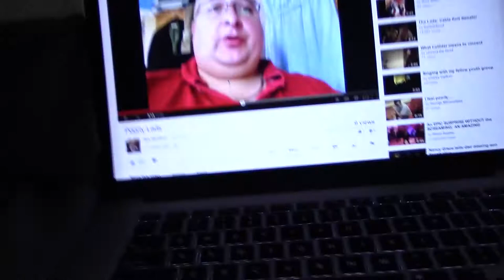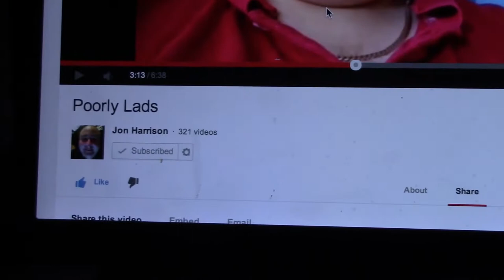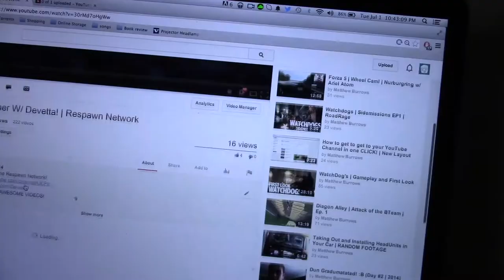Real Actual 'vlog' :: July 1st 2014 :: Car Ride [OLD VIDEOS]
Like the Video? Let's see if we can get to 10 likes!

~~~LINKS~~~

INTRO MUSIC
♫ 'Daggers' by Metiri